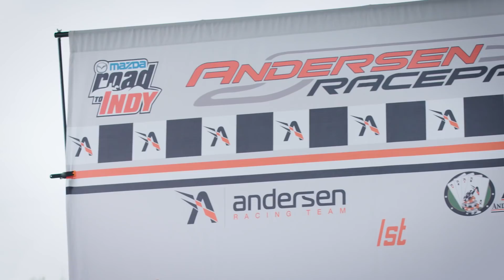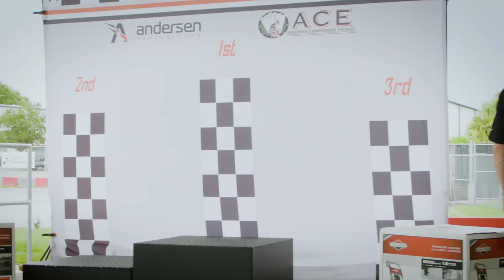Sebastian Never Gives Up! | Challengers | Episode 3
Sebastian is currently the regional points leader and must finish 1st or 2nd to stay in contention. But trouble strikes when a storm moves in. What will Sebastian do in order to race? Find out now in this episode!

Follow Sebastian Wheldon on INSTAGRAM // @sebastianwheldon

About Go Fast, Sebastian!:
Sebastian Wheldon knows that in order to win, he has to go fast! Luckily for him, going fast is in his blood. Watch along as Sebastian, along with his Mom and brother, conquer go-kart routes race by race to reach the ultimate prize: winning the Indy 500 like his dad before him!

Sebastian Never Gives Up! | Challengers | Episode 3 | @Hot Wheels